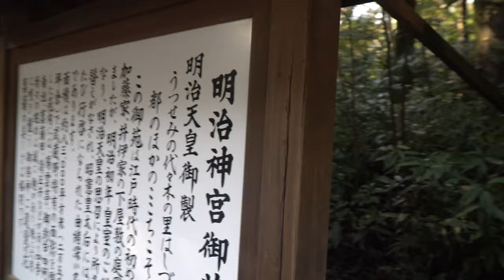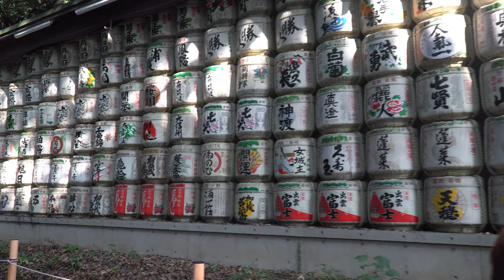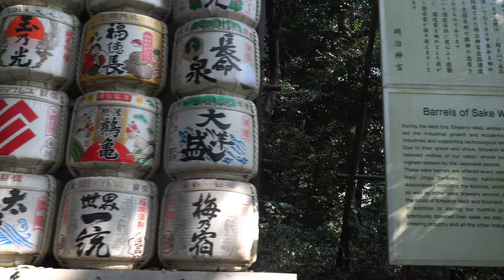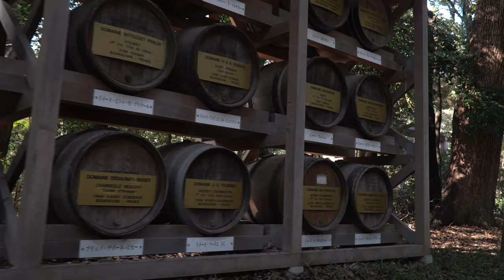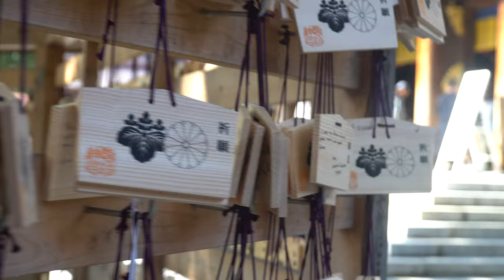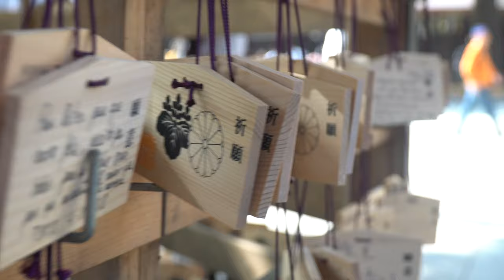Meiji Shrine - Tokyo - Japan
Meiji Shrine (明治神宮, Meiji Jingū) is a shrine dedicated to the deified spirits of Emperor Meiji and his consort, Empress Shoken. Located just beside the JR Yamanote Line's busy Harajuku Station, Meiji Shrine and the adjacent Yoyogi Park make up a large forested area within the densely built-up city. The spacious shrine grounds offer walking paths that are great for a relaxing stroll.

The shrine was completed and dedicated to the Emperor Meiji and the Empress Shoken in 1920, eight years after the passing of the emperor and six years after the passing of the empress. The shrine was destroyed during the Second World War but was rebuilt shortly thereafter.

Emperor Meiji was the first emperor of modern Japan. He was born in 1852 and ascended to the throne in 1867 at the peak of the Meiji Restoration when Japan's feudal era came to an end and the emperor was restored to power. During the Meiji Period, Japan modernized and westernized herself to join the world's major powers by the time Emperor Meiji passed away in 1912.